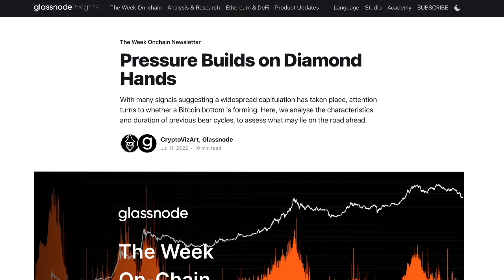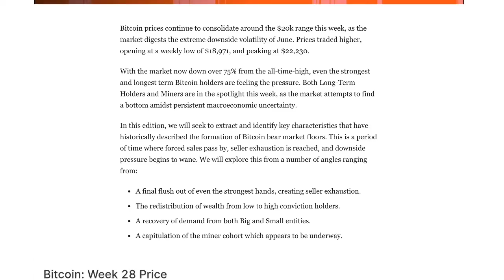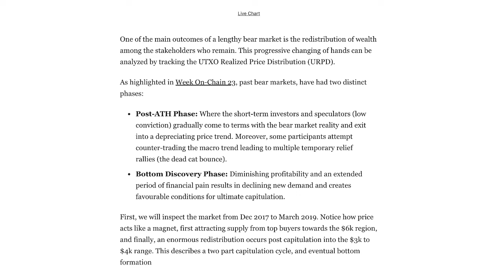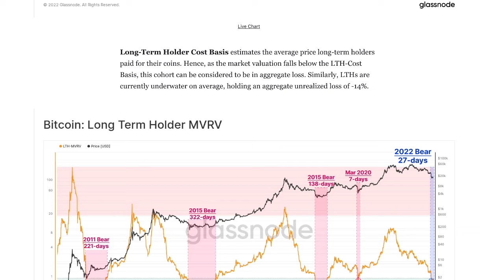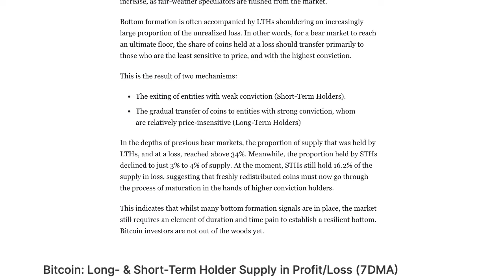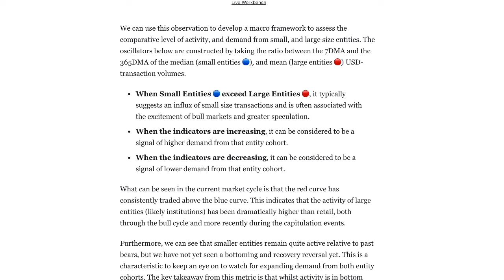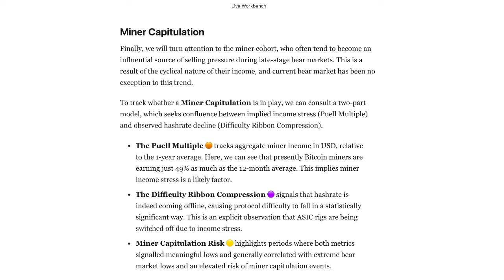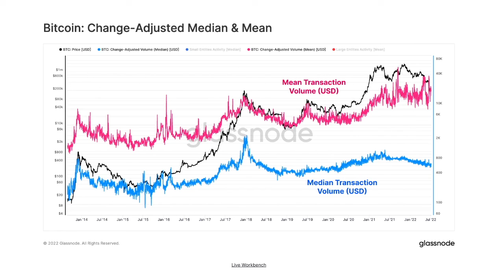GLASSNODE - WEEK 28 || ON CHAIN ANALYSIS || DIAMOND HANDS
Earn Bitcoin for listening to podcasts!

SOCIALS:
Twetch EARN BITCOIN FOR POSTING!!!